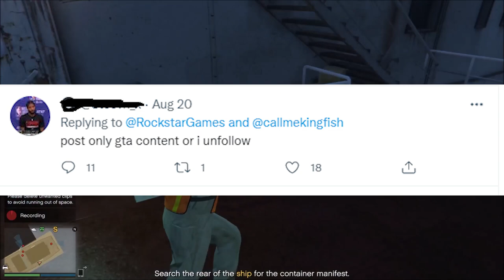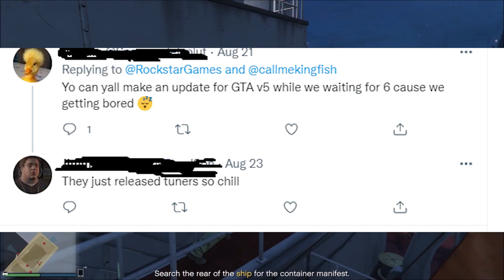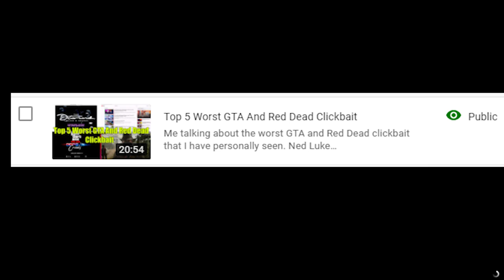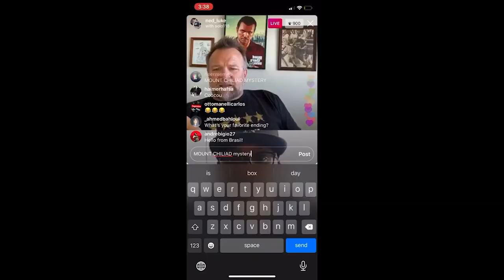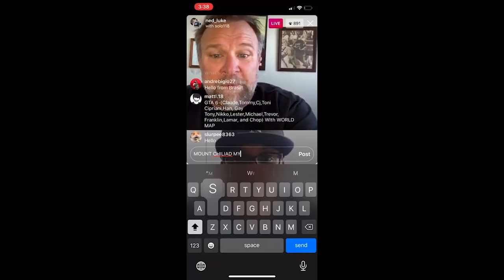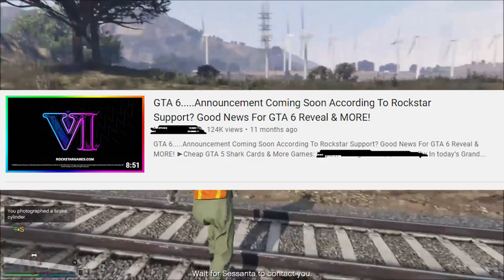Man Interrupts Live TV Show To Demand GTA 6!